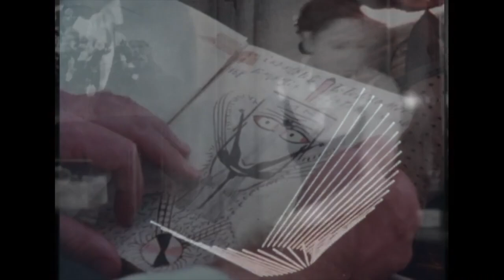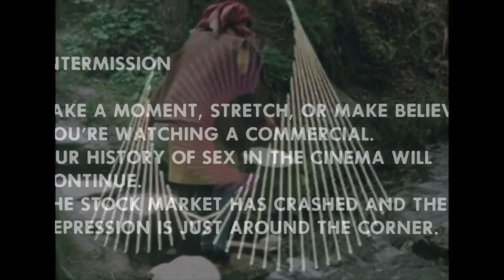self-adjustment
blethering ape // self-adjustment
 or 'harnessed to the wrong machine'
words : "practical mysticism" by evelyn underhill
voice : owlivia @ librivox
visuals  : "the love goddesses", "the long search", "experiments in motion graphics" via archive.org